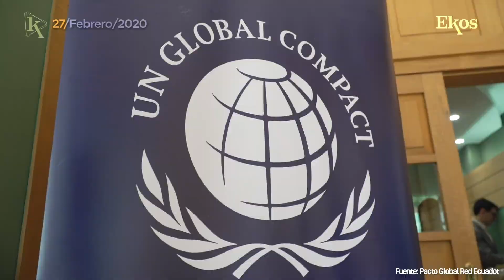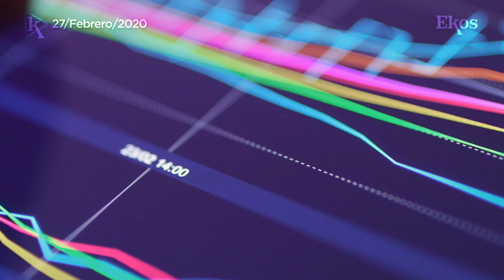La disminución en el consumo de China por el coronavirus afectará a las exportaciones ecuatorianas.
Ekos Today - Jueves, 27 de febrero de 2020

-00:09  El coronavirus ha provocado una caída en el consumo de productos ecuatorianos en China.
-01:15 El sector de la salud registró ingresos por USD 1.195 millones en 2018.
-01:00  UNACEM presentó el documento ‘La economía circular en el entorno empresarial’.
-01:40 Xenobots: los primeros robots vivos hechos a partir de células madre de rana.
-01:59 SEDEMI incorpora tecnologías que satisfacen la demanda de diferentes industrias.
-02:19 Principales indicadores bursátiles.